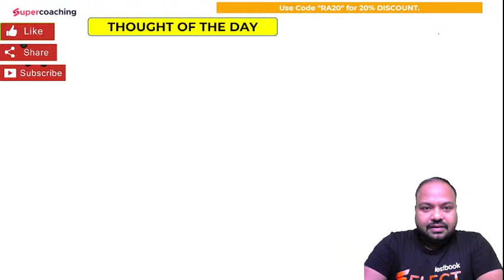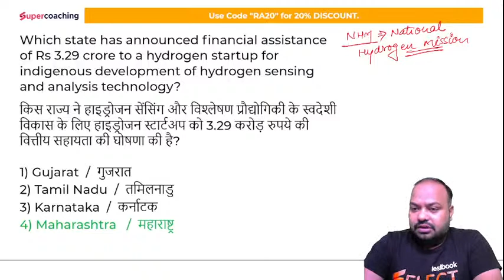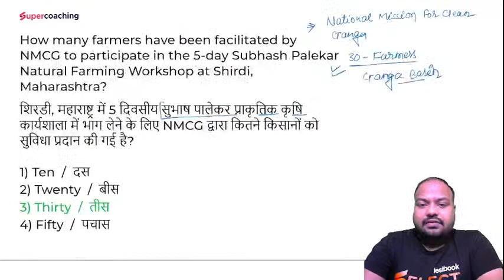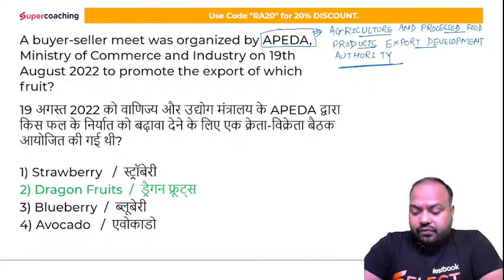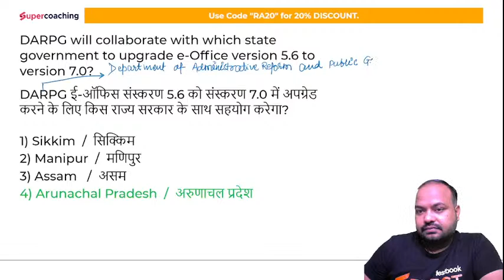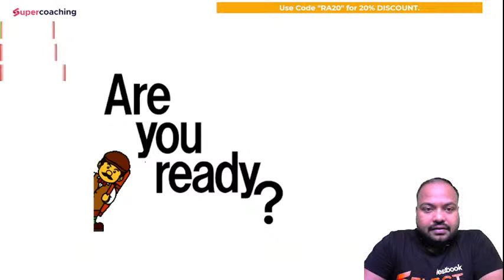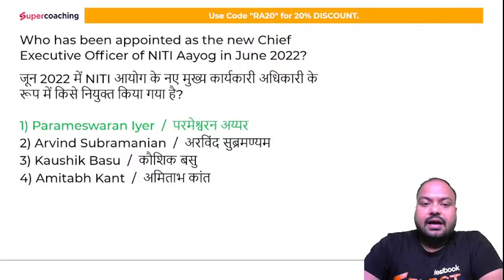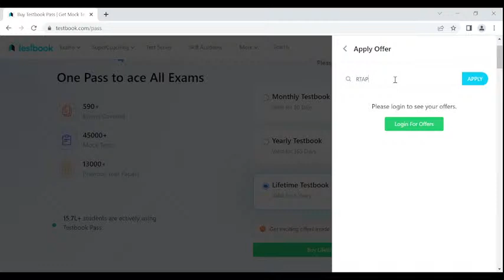22nd August Current Affairs | AFCAT/CDS/NDA Exam 2022 |Daily Current Affairs in Hindi| Rituraj Sir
22nd August  Current Affairs for AFCAT/CDS/NDA Exam 2022 | Daily Current Affairs in Hindi | Rituraj Sir.

Attend this Daily Current Affairs Class by Rituraj Sir and Solve these Most Important Current Affairs MCQs for Defence Exams like AFCAT, CDS, NDA & Coast Guard!

The biggest disruption awaits you at SuperCoaching. It is a one-stop UPSC CDS, CAPF & AFCAT preparation platform where India’s top UPSC CDS, CAPF & AFCAT faculties from reputed coaching institutes like AVKS Academy, KV Maths Classes & more. The objective of SuperCoaching is to cover the entire syllabus in a strategic manner. SuperCoaching is an instrumental tool that you can utilize in order to crack the UPSC CDS, CAPF & AFCAT exams

1. 20+ Courses by Super Teachers
2. 1500+ live classes by Experts
3. Dedicated doubt clearing sessions.
4. Take the advantage of real-time interaction with India’s best teachers
5. 200+ study notes for all subjects
6. 3000+ Full Mock Tests